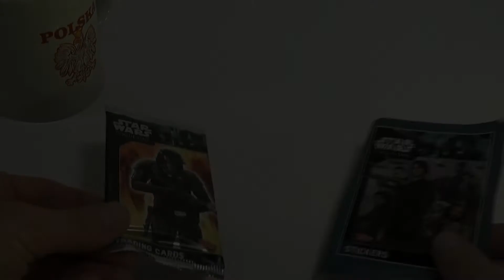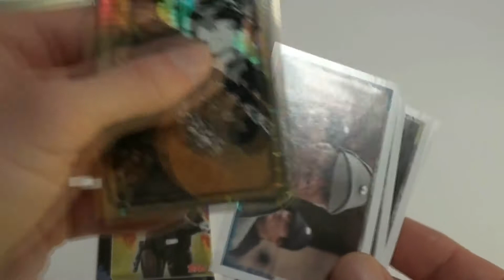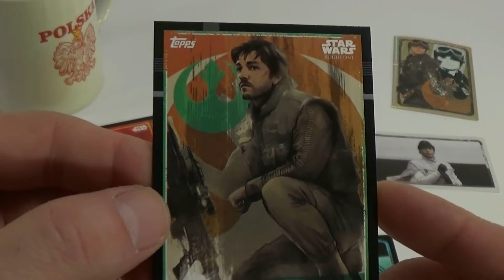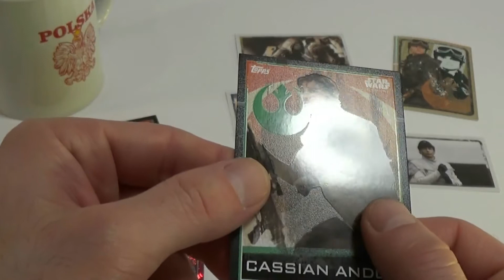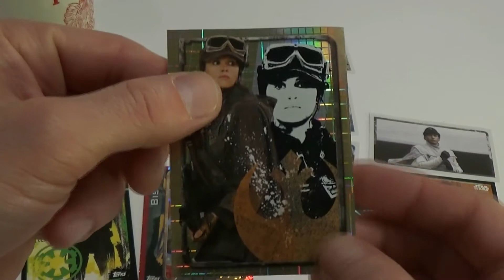Na luzie #05 SW: Rogue One - karty i naklejki. Uwaga - spoilery!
Film zawiera spoilery dotyczące filmu
Star Wars Rogue One
Dlatego jeśli jeszcze go nie oglądałeś
zalecam późniejsze obejrzenie tego materiału

Ostrzegałem! ;)